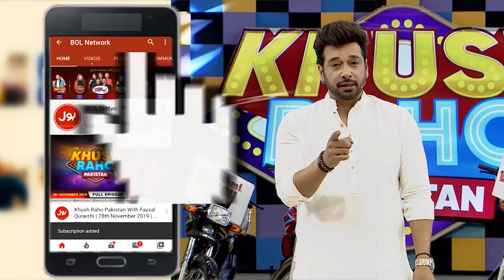Helmet Game | Khush Raho Pakistan Instagramers Vs Tick Tockers | Faysal Quraishi